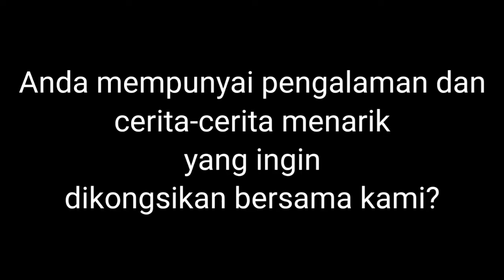Tugas dan Cabaran Guru Bimbingan dan Kaunseling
Sembang santai bersama cikgu abdul mueiz ruslee tentang tugas dan cabaran menjadi guru bimbingan dan kaunseling.